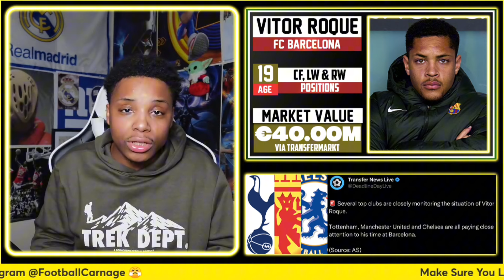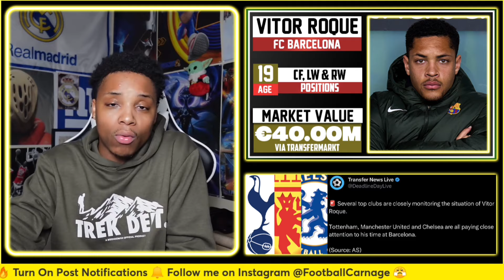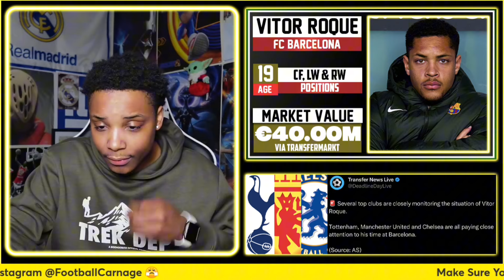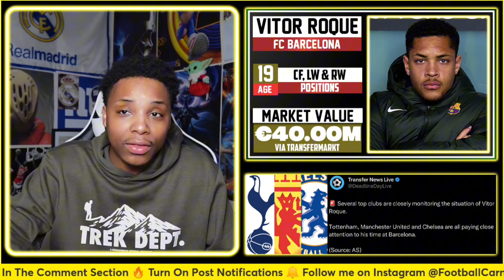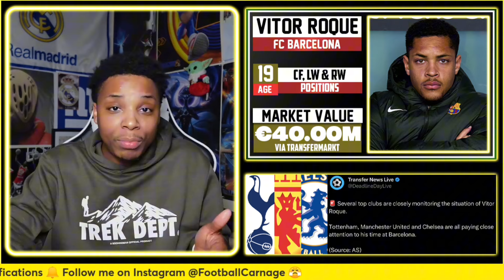Vitor Roque Set to Exit Barcelona | Man Utd, Chelsea & Tottenham Monitor Situation | Transfer News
Vitor Roque's future at Barcelona is up in the air as Deco confirms he won't continue with the team next season. With potential loan or sale options on the table, top Premier League clubs including Tottenham, Manchester United, and Chelsea are all keenly watching Roque’s situation. Dive into the details of this unfolding transfer story.

In this transfer update, we delve into the latest developments surrounding Vitor Roque at Barcelona. Reports indicate that Xavi and the Barcelona management have deemed Roque unreliable for their future plans, prompting Deco to decide on either loaning or selling the player. As Roque prepares for a potential exit from Camp Nou, Premier League giants Tottenham, Manchester United, and Chelsea are closely monitoring his situation, seeing an opportunity to strengthen their squads. This video will explore Roque's journey at Barcelona, what led to this decision, and what a move could mean for his career. Additionally, we'll analyze the potential fit at each interested club and the impact his departure could have on Barcelona's lineup.

📉 The reasons behind Barcelona's decision to not continue with Vitor Roque.
🏴 Interest from Premier League clubs: Tottenham, Manchester United, and Chelsea.
🔄 Potential destinations for Roque and the strategic fit at each club.
⚽ What Barcelona’s squad might look like without Roque.
🤔 Roque's potential impact on a new club in the Premier League.

Do you think Vitor Roque should be loaned out, sold, or given another chance at Barcelona? Which club would be the best fit for him?